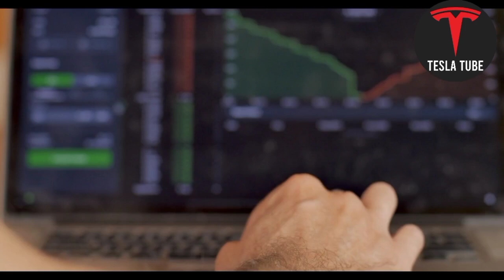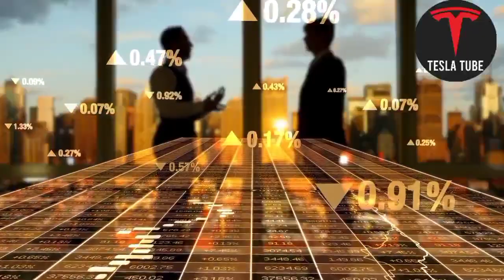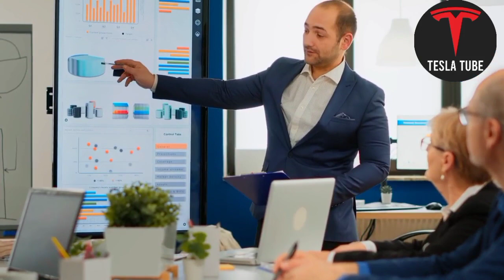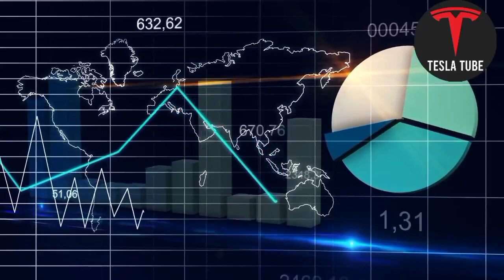Just In: Tesla Announces New Battery Platform That’ll SMASH the Market!